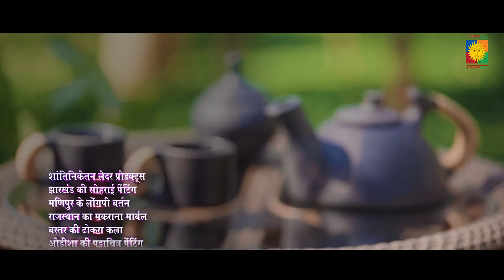Geographical Indication | GI Tags | Products of Tribes India | by TRIFED | MoTA, Gov. of India | Eng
The 'Go Vocal for Local' of the Hon'ble Prime Minister of India to create an AatmaNirbharBharat now resonates in the 'Local' tribal crafts clusters spread across all the States in the country. TRIFED with its large family of 25 lakh tribal artisans and forest dwelling gatherers of Non Timber Forest Produces aims to make use of this opportunity to showcase and market the unique products of the tribal sector.

To highlight the rich legacy of Tribal products we are actively working towards GI tagging of Tribal Handicrafts, Handlooms & Minor Forest produces which will prevent unauthorized use of registered geographical indication by other.

TRIFED under the leadership of the Prime Minister's office is taking up the promotion of GI (Geographical Indication).

This is an informative Video Clip indicating the GI tagging process.

TRIFED (Government of India) presents and delivering 1 Lakh handcrafted masterpieces of handlooms, handicrafts, metal crafts, organic food etc. from our 5 lakh tribal artists to worldwide with door step delivery, easy return and trust of Government of India.

Also available on 143 Tribes India Outlets across India. Introduced by Brand Ambassador and Indian Boxing Legend & World's Champion MC Mary Kom.

Tribes India Outlets available at : Ahmedabad, Bhopal, Bhubaneswar, Bangalore, Chandigarh, Chennai, Dehradun, Delhi, Guwahati, Hyderabad, Jagdalpur, Raipur, Jaipur, Kolkatta, Mumbai, Ranchi.

OR from other popular e-Commerce platforms, i.e. Amazon / Paytm / Flipkart / Snapdeal / Gem / Myntra etc. by typing/searching Tribes India.